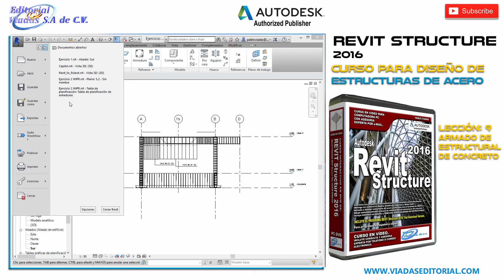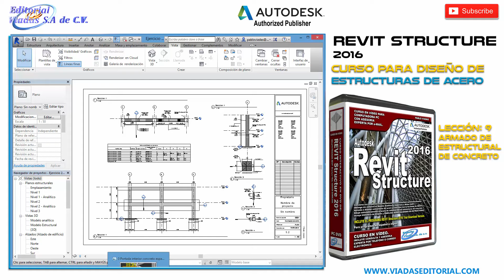Revit 2016 Structure Curso | Tutorial Revit 2016 Lección 9: Diseño de Estructuras de Acero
Revit 2016 Structure Curso | Tutorial Revit 2016 Lección 8: Diseño de Estructuras de Acero. ó

Revit Structure 2016 Curso Completo

Convierta sus proyectos arquitectónicos en estructurales automáticamente.

Obtenga sin esfuerzo el Modelo Analítico y expórtelo a Robot SAP®

Aprenda a diseñar estructuras de acero y concreto con la facilidad de REVIT.

Dibuje automáticamente el acero de refuerzo en sus estructuras de concreto.

Incluye biblioteca de bloques y FAMILIAS, ESPECIALIZADAS EN ESTRUCTURAS.

Permita que Revit Structure sea su mano derecha en el diseño y dibujo de estructuras. En este curso en video usted aprenderá:

1.         Abrir un proyecto de Revit Architecture y generar automáticamente el modelo analítico y exportar este modelo a Autodesk Robot® Structural Analysis para su cálculo, solución y generación de armaduras.

2.- Como alternativa, diseñar todo el acero de refuerzo de estructuras de concreto reforzado, sin limitaciones respecto al diseño de ganchos, anclajes y doblados.

3.- Crear un proyecto completo de estructuras de acero, ya sea perfiles comerciales rolados en caliente o perfiles rolados en frío. O incluso estructuras construidas en taller bajo especificaciones precisas.

4.- Cubicar volúmenes de acero de refuerzo en estructuras de concreto reforzado.

5.- Diseñar estructuras metálicas en celosía, con propósitos de cubiertas o portantes. Incluyendo diagramas y planos de vistas tridimensionales.

6.- Presentación detallada 3D del acero de refuerzo en elementos de concreto armado.